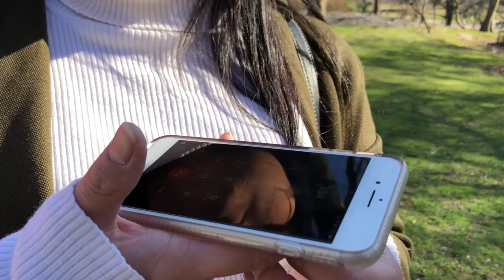Angela & Karina Take New York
FOOD REVIEWS !! (Food not pictured)

Angela visits me in New York and we walk a lot.

Song: Only Ones Who Know by Arctic Monkeys